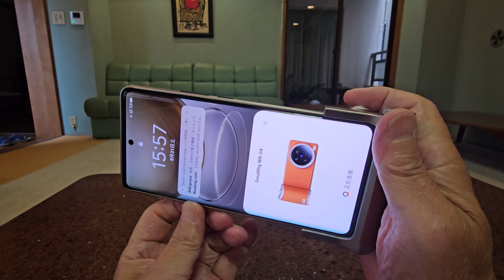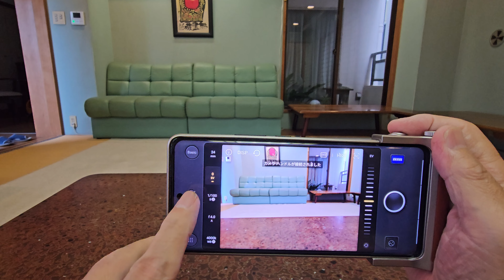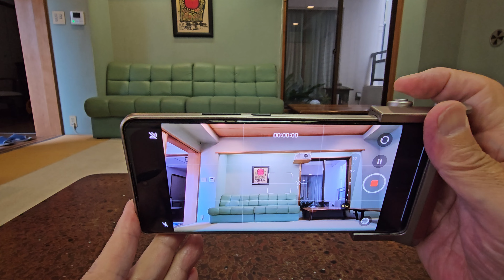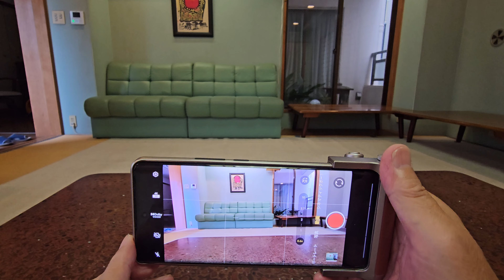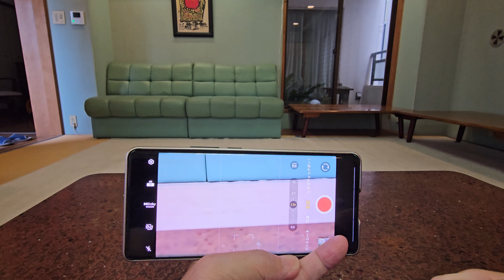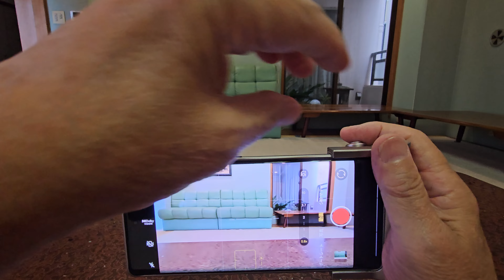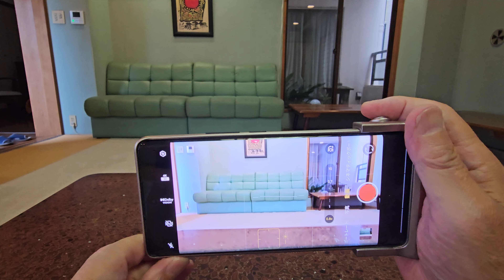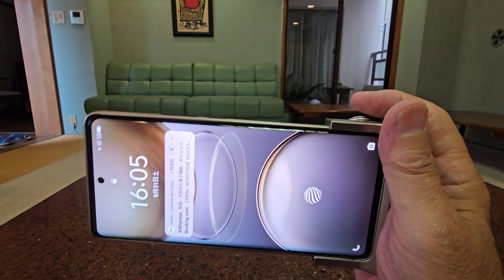vivo X100 Ultla用フォトグラフィキットSmallRig4664 を試す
2024年のカメラ性能最強スマホ　vivo X100 Ultlaを、デジカメ並みの使い勝手にするキット、SmallRig4664を、やっと手に入れることができました。
メルカリで新品直輸入品が送料込み15000円。

第一印象は、色が想像よりずっと落ち着いた上品なブラウンだったこと。
グリップ形状が私の手には丁度よく、しっくり保持できたこと。
ネジ式67mmフィルターが、逆にしたら何とか装着できたこと。
シャッター、ズーム、露出の操作が右手だけで簡単に操作できたこと。ただしスイッチ類の触感はカチャカチャと安っぽかったこと。
グリップ部とスマホカメラとの接続はブルートゥースなので、グリップだけスマホから離してリモコンとして使えること。
動画をメインに使う場合、音声を外部マイクで収録したい場合、それなりの工夫が必要なこと。
などがありました。

まだわからない操作がありますが、徐々に調べていきます。
このキットをベースに、もっと使いやすくする工作も考えています。